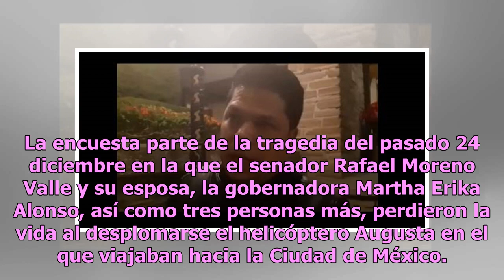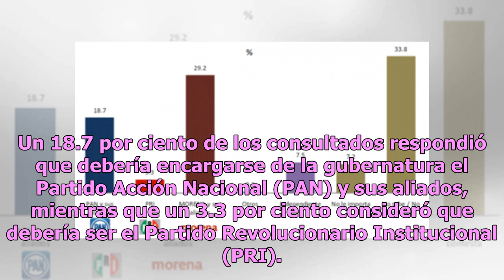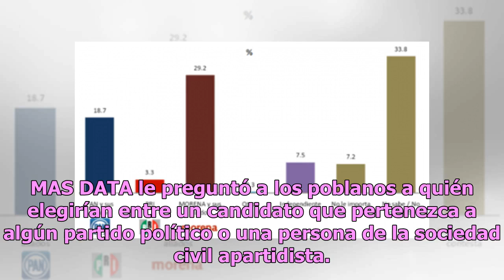Poblanos creen que Barbosa no debe ser gobernador, revela encuesta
Una encuesta domiciliaria de MAS DATA, empresa que se dedica a realizar estudios de mercado y opinión, reveló que más del 60 por ciento de los consultados en el estado de Puebla en diciembre del año pasado no desea que Luis Miguel Gerónimo Barbosa Huerta sea gobernador interino de la entidad. La enc...